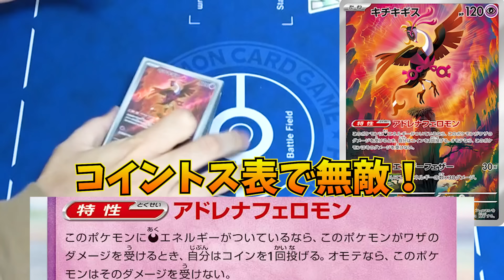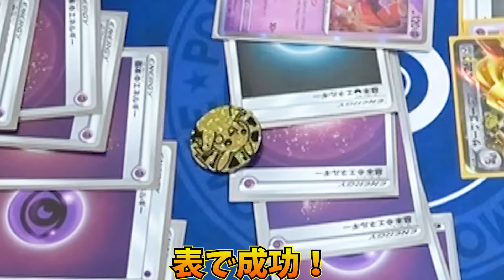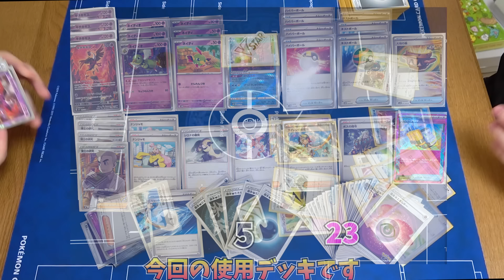コイントスで表で無敵効果+エネ過多超火力とかいう理論上最強カード「キチキギス」がヤベェｗｗｗ【ポケモンカード】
エルフーンGXの意思を継ぐ者

↓愛の戦士が使ってるデスマッチャースリーブ通販

～過去のエネ過多シリーズ～